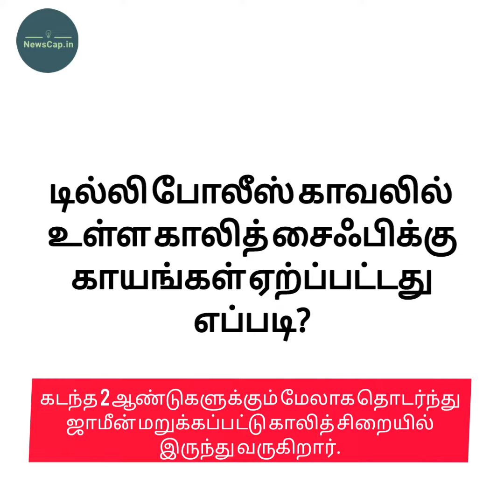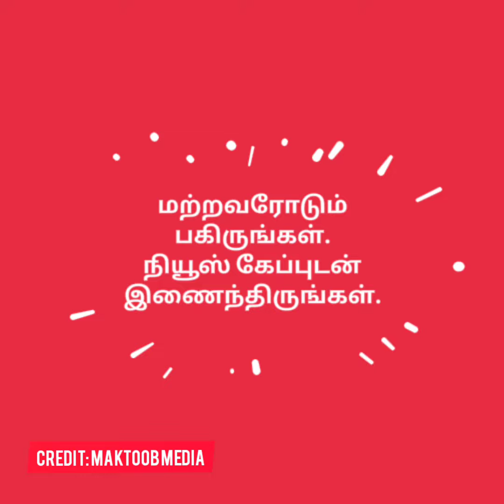இரண்டு வருடங்களுக்கும் மேலாக சிறையில் வாடும் காலித் சைஃபி.